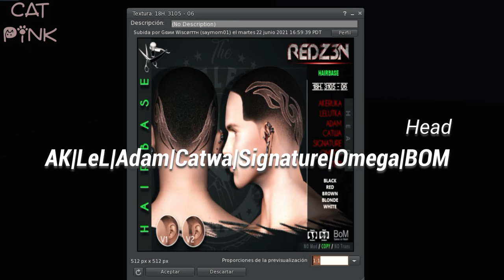🎁FREE GIFTS | THE DARKNESS EVENT | SECOND LIFE🥳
😻💕The Darkness Event celebra su 6° Aniversario, no te lo pierdas
😻💕The Darkness Event celebrates its 6th Anniversary, don't miss it
✈️✈️ TP/Info ⬇️⬇️

😻SL: nivipink

💻PC
🖥️Procesador: AMD Ryzen 5 3400G with Radeon Vega Graphics